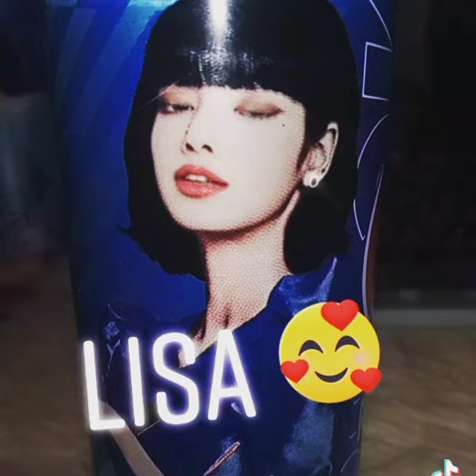Lisa 🥰 shorts blackpink